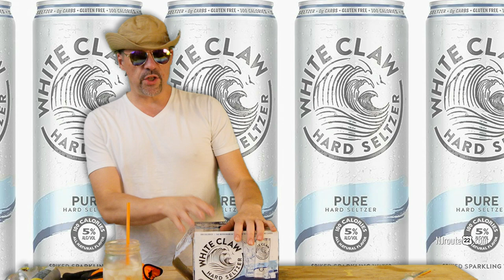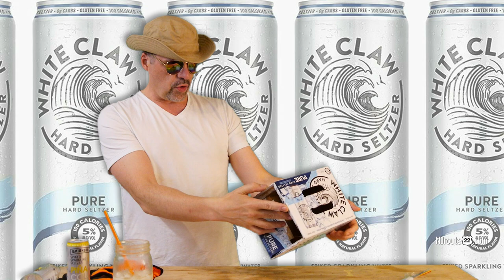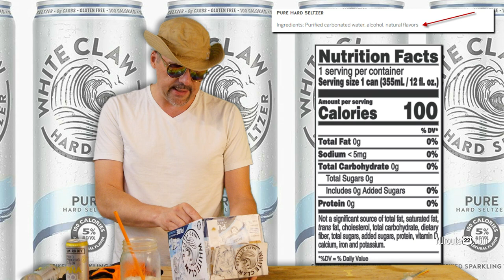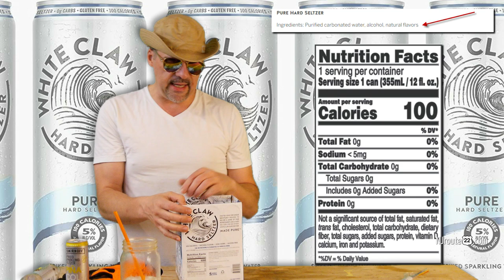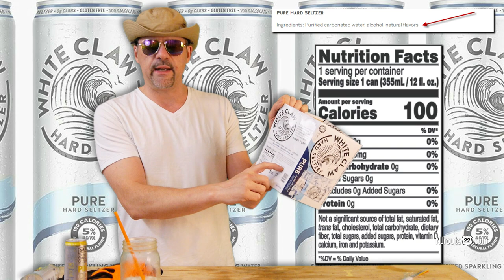White Claw Pure Zero Carb REVIEW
How does White Claw Pure Hard Seltzer stack up? Does it being zero carb make it worth it? We talk about it - and the other good seltzers out there.